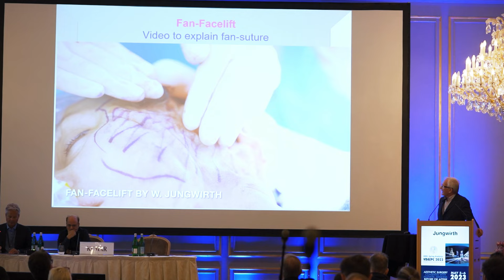Facelift in Österreich als Ausländer? Der gesamte Ablauf | Dr. Jungwirth - Plastische Chirurgie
Im heutigen Video erklärt Dr. Walther Jungwirth den Ablauf eines Facelifts, wenn man als Ausländer (z.b. Schweiz, Deutschland...) in Österreich operiert werden möchte.

Dr. Walther Jungwirth ist Ex-Präsident der österreichischen Gesellschaft für plastische, ästhetische und rekonstruktive Chirurgie und seit 1991 als plastischer Chirurg in Österreich tätig. Er entwickelte u.a. die Muskelkappen-Technik zur Brustvergrößerung, sowie das Fächer-Facelift.

Über YouTube macht er seine bisher auf internationalen Kongressen vorgestellten OP-Techniken, Philosophien und Erfahrungswerte für ein breiteres Publikum zugänglich. Persönliche Beratungstermine können im Dr. Jungwirth Kompetenzzentrum in Salzburg vereinbart werden.

Für Dr. Jungwirth steht die Natürlichkeit im Ergebnis an erster Stelle.

0:00 Intro

Copyright:

MB017FI5STXMZR5
RBLB-MNVZBKHKNRTWDSDZ-RBLE